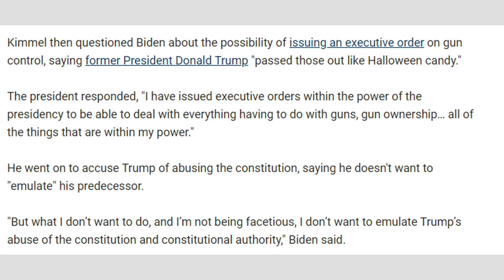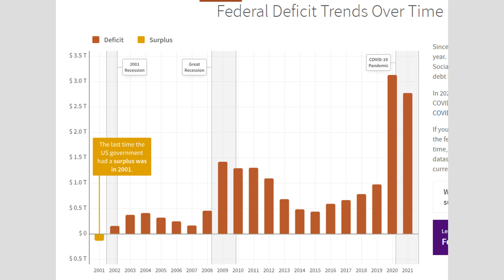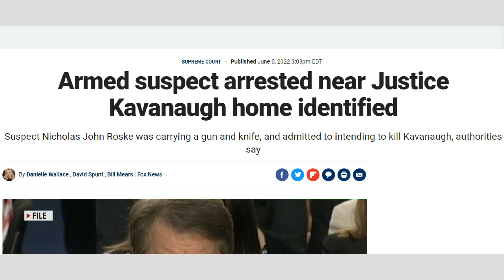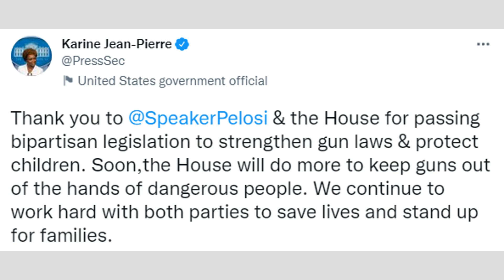President Biden Said THIS About COMING Changes in United States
In this video, I discuss current political, government, and cultural news. In today's video, we discuss what President Biden said on the Jimmy Kimmel show, using much of it deflect blame on this country to Republicans, saying it's not your father's Republican party - it's a MAGA party. We also discussed an armed man looking to assassinate Justice Brett Kavanaugh, due to his beliefs on Roe vs Wade, as well as the second amendment. We also discuss a House passed bill dealing with gun reform, and how likely it is to pass the Senate.